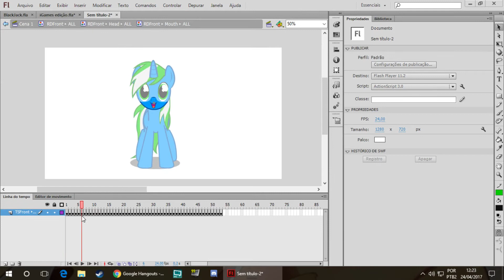Zoando com nosso novo bonequinho, iGames OC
Consegui criar o iGames no Adobe Flash, e para testar fiquei zoando ele kkkkkk